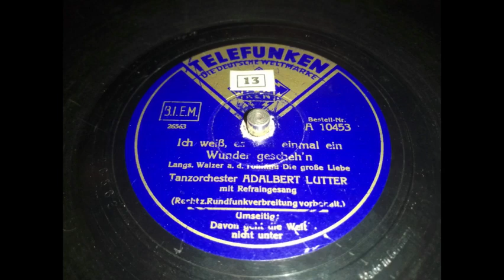Adalbert Lutter - Ich weiß, es wird einmal ein Wunder geschehn